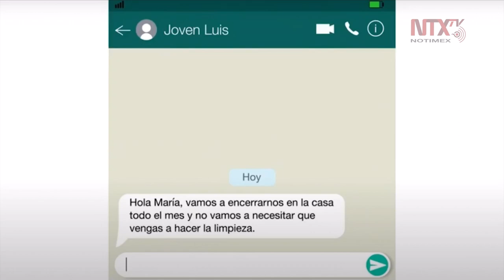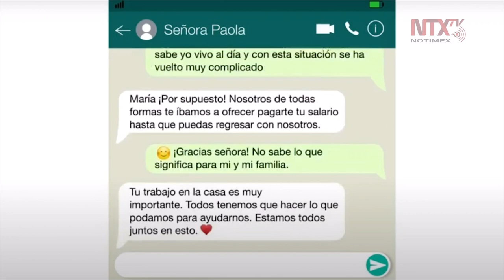Programa Cuida a Quien te Cuida, apoyo a los derechos laborales de las trabajadoras del hogar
Zoé Robledo, director general del IMSS, presentó el video del programa Cuida a Quien te Cuida, el cual apoya los derechos laborales de las trabajadoras del hogar.